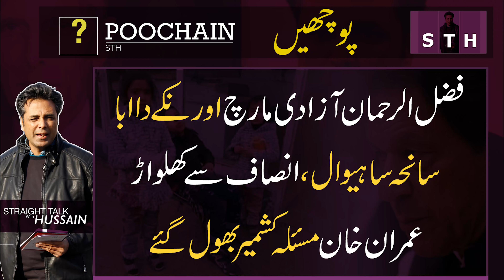Poochain | فضل الرحمان آزادی مارچ اور نکے داابا ، عمران خان مسئلہ کشمیر بھول گئے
Poochain پوچھیں | Syed Talat Hussain

مولانا فضل الرحمان آزادی عمران خان سے لے رہے ہیں یا نکے دے ابا سے آزادی چاہتے ہیں؟
مقتدر حلقوں کے ہوتے ہوئے آزادی مارچ کے مقاصد حاصل ہو پائیں گے؟
سانحہ ساہیوال، ملزمان شک کا فائدہ پاتے ہوئے بری، نواز شریف کو شک کی بنیادپر دس سال قید
پاکستان کی سعودی عرب اور ایران کی ثالثی کی کوشش،دوسری طرف کیا عمران خان مسئلہ کشمیر بھول گئے؟
افغانستان سے امریکہ کے انخلاءسے پاکستان پر کیا اثرات مرتب ہو ں گے؟